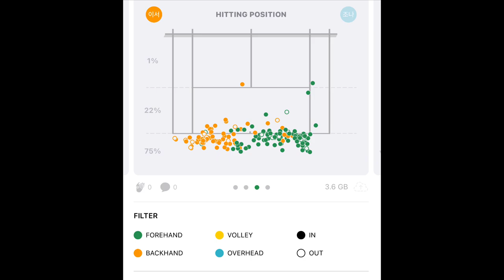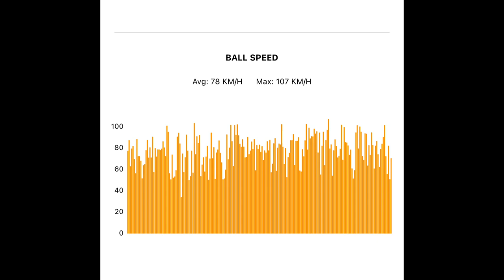(경기분석)이서아vs조나형 제9회 IBK 요넥스 14 실내주니어테니스대회 준결승 2세트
안녕하세요 정진화입니다. 테니스를 통해서 건강하고 행복한 삶을 영위하시기를 바랍니다. 감사힙니다.

정진화테니스아카데미
서울 은평구 응암로 310 파인빌딩 지하 1층. 블로그